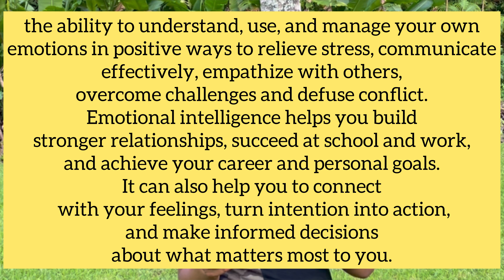Part 1: What is Emotional intelligence?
Emotional intelligence Is critical to our wellbeing and overall existence. It is the ability to perceive, control, and evaluate emotions. When compared to intellectual intelligence, emotionally intelligent people do better than their counterparts with the Same amount of intellect.. here in this video I explore the four concepts of emotional intelligence!!

Things I use to make my video
Microphone: 2-in-1 Wireless Lavalier...

Ring Light and Tripod:

🔳Thumbnail by:
Dr Davia Nelson aka FancyForeigner

🔳Source: Psych Central
just Incase you want to read more.